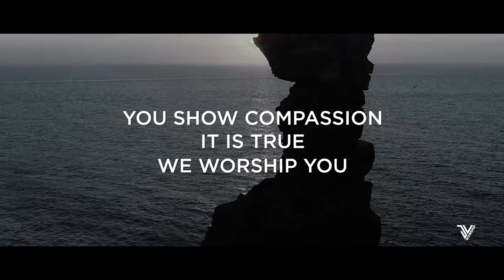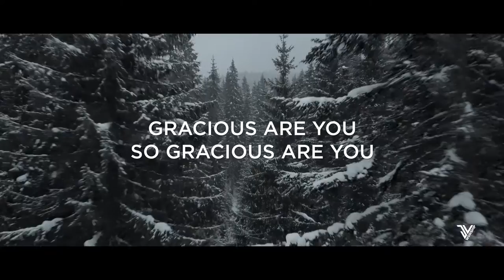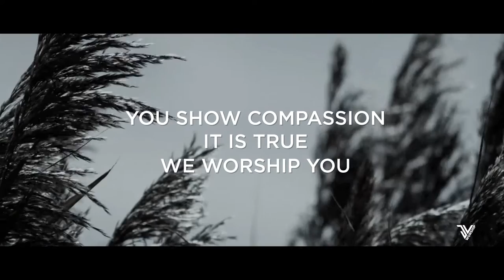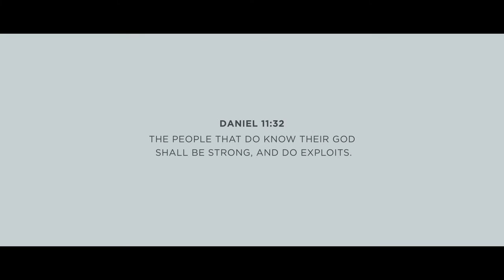MERCIFUL AND GRACIOUS | Lyric Video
MERCIFUL AND GRACIOUS
This song was inspired from the text Exodus 34:6. It talks about who our God is. As you sing may it become an anthem proclaiming who our God really is.

Written by: John Victor
Produced by JV Worship
Music Arranged: Luke Perez
Mix and Master: Luke Perez
Vocalists: Adonai Worship team - Sharon, Ezekiel and Minu
Vocals recording : Mike

Album Art – Benny Dutta
Lyric video – Sunny Dutta

LYRICS
Merciful and gracious, Abounding In goodness;
Slow to anger, faithful!
All that You are to us is good!

To a thousand generations, You are good!
Your favour, Your goodness is true;
Forgiving and healing! You’re good!
You show compassion, It is true!

Longing to show
Your compassion on us;
Gracious are You,
So gracious are You!
Longing to see Your own children rejoice!
Loving are You, so loving are You!